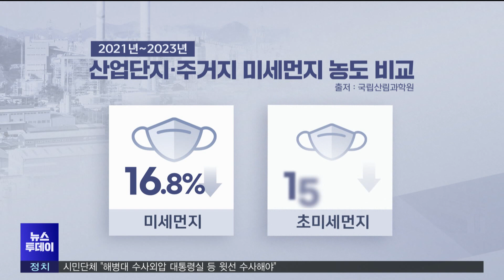산림청, "도시숲이 미세먼지 줄인다" (2024.01.19/뉴스투데이/포항MBC)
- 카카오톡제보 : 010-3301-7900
- 카카오톡ID : PHMBCJEBO